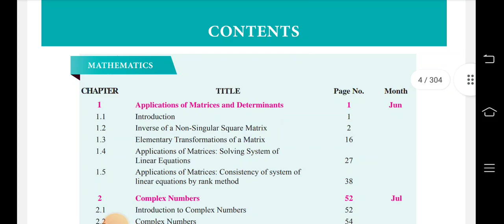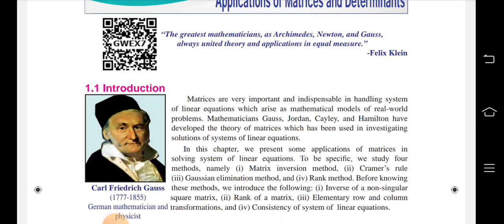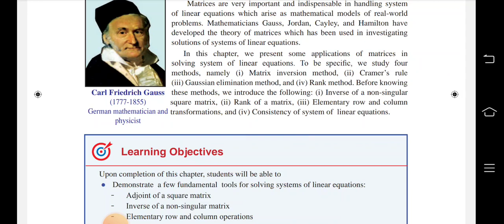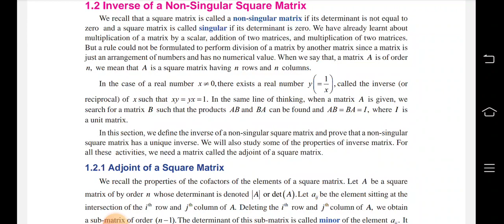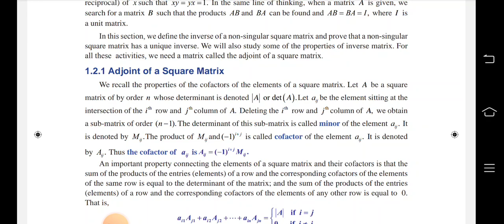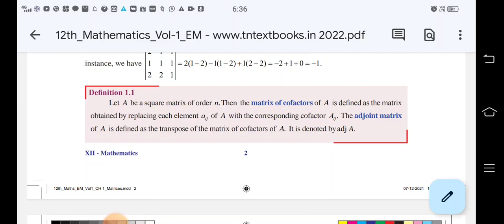Tamil Nadu State board 12th mathematics English medium class1